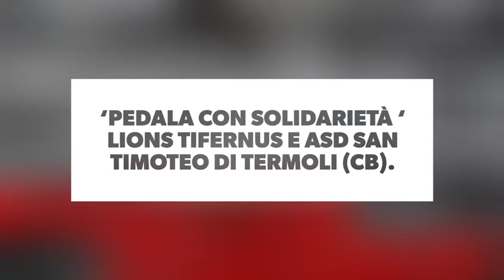Pedalata di solidarietà